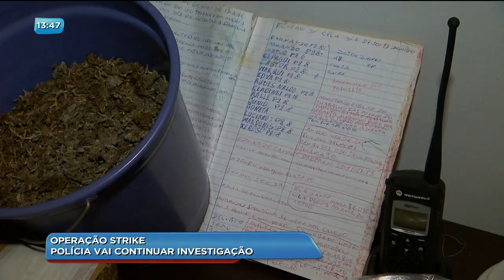BG - Operação Strike: polícia vai continuar investigação - 03-08-2018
Polícia apresenta resultado da Operação Strike que investiga o tráfico de drogas na região metropolitana.